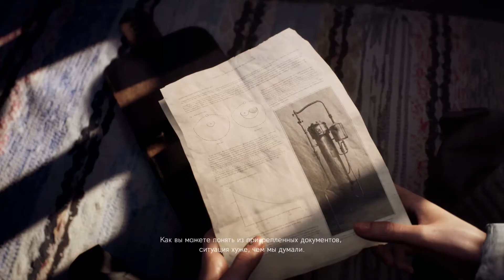[Battlefield V] Глава 3 Аврора Part 2_Не смочь замезрнуть неся документы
Часть 2 Прохождения Battlefield V. Глава 3 Аврора. Яркий на впечатления эпизод, грамотная подача миссии и ряд новых физик в игре продемонстрированы очевидно.